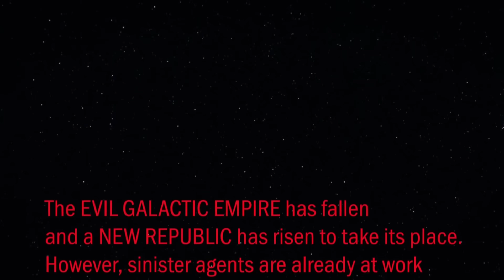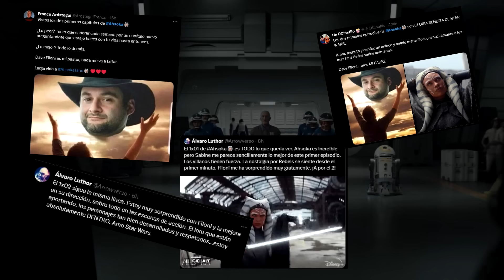NUEVOS ENEMIGOS Y PANORAMAS EXPLICADO - Star Wars: AHSOKA Capitulo 1 y 2 - Jeshua Revan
La nueva serie de Ahsoka se estreno y en este video te doy contexto de todo lo que pasa en la serie, desde los nuevos antagonistas como Baylan Skoll y Shin Hati, hasta toda la trama de Thrawn y como esto le interesa a Ahsoka, Hera Syndulla y Sabine Wren, quienes estan buscando a Ezra.